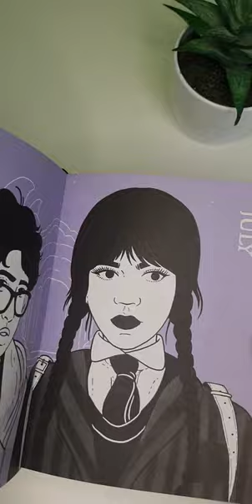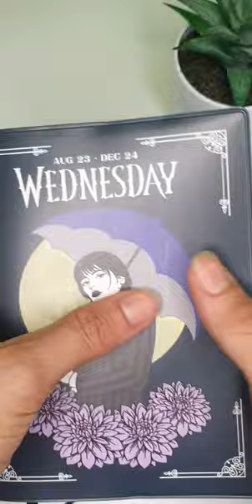Agenda escolar 2023/2024 Wednesday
Hacemo senvíos internacionales 🌎

¡Una auténtica pasada de agenda de la serie, Wednesday para el curso 2023/2024! Mide aproximadamente 11 x 15.5  cm, y su diseño es elegante como pocos.

Una agenda con licencia oficial de una extraordinaria calidad tanto en materiales como en acabados. Además, es una agenda muy bien pensada, que en su interior tiene muchos detalles de utilidad, incluyendo un marcapágina. Dura desde Agosto de 2023 a diciembre de 2024 y tiene un total de 248 páginas a semana vista. Aunque si por algo destaca es por su diseño tan genial, con Miércoles como protagonista.

Un regalo original y tremendamente útil para los muchísimos fans de Wednesday y de las agendas elegantes.